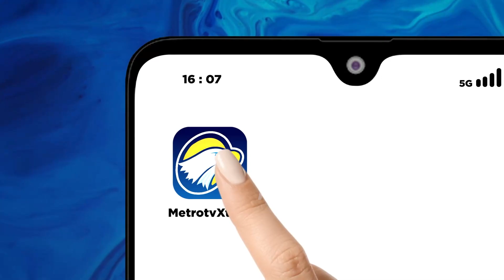Kalsel Sebar 150 Ribu Masker Di 50 Titik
MetroTV, Kapolri Jenderal Listyo Sigit Prabowo menerbitkan surat telegram bernomor st/1160/v/res.1.24.2023. surat telegram tersebut ditunjukkan kepada kapolda di seluruh indonesia.

dalam surat telegram tersebut berisi tentang penundaan proses hukum terkait pidana yang melibatkan peserta pemilihan umum (pemilu) 2024.

saat ditanya soal penanganan kasus dugaan eks ketua dpc gerindra kota semarang, kabid humas polda jawa tengah kombes pol stefanus satake bayu setianto menyampaikan proses hukum tetap berjalan, meski pihaknya telah menerima surat telegram dari kapolri.